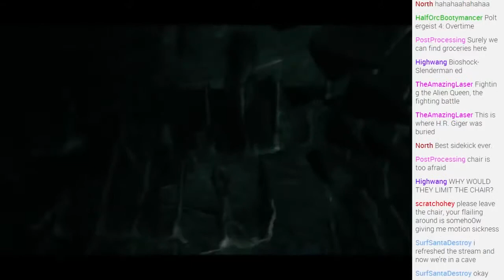Montas Stream Highlight #1 - Chair Adventures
They call me ChairMan. Co-commentary by Tomato Grandpa Geop and Fragger Support